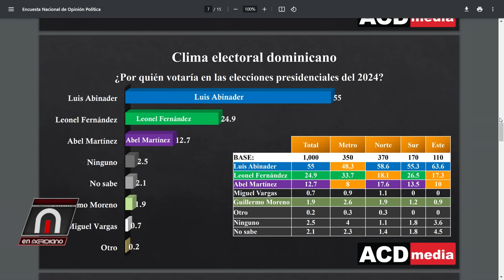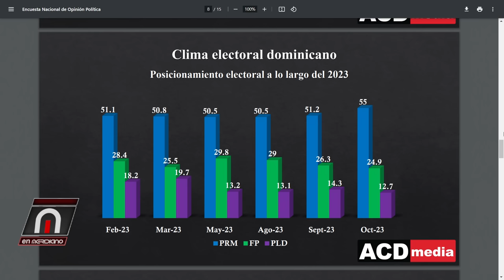Alianza Peligra! Danilo, Abel y Mariotti montan un boicot!